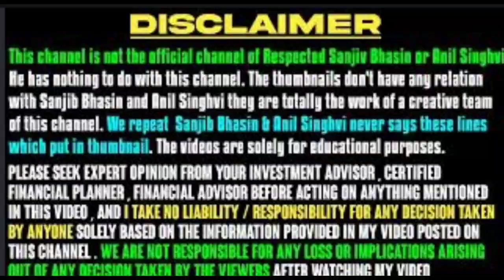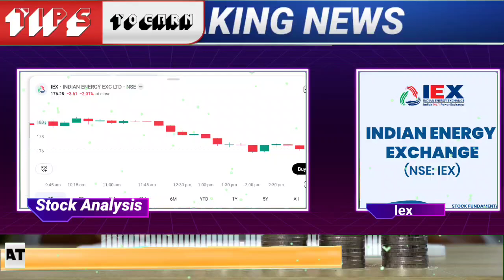iex share latest news | iex share target | indian energy exchange share analysis iex share price nse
🌟JOINING BENEFIT 🌟
1)DAILY MULTIBAGGER STOCKS NEWS🔥
2)STOCKS ANALYSIS 🔥
3)LATEST INDIAN MARKET UPDATE 🔥
4) stock market e books for free Pdf 😲
5)stocks market premium android apps